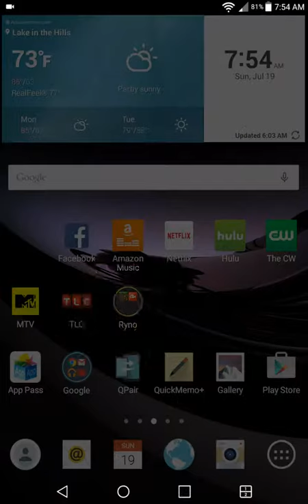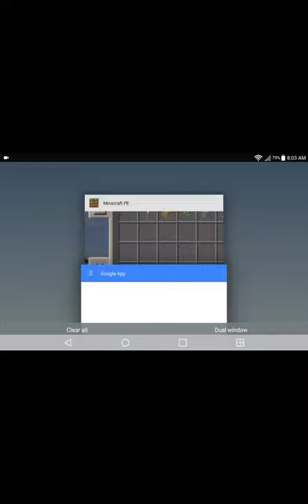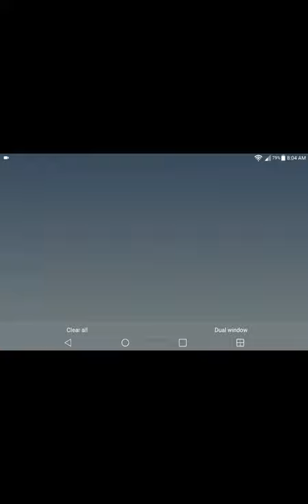Mcpe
Cool bro